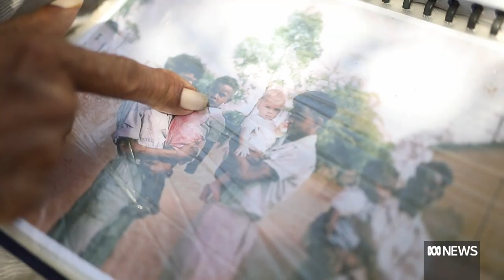Stolen Gen survivor Harry Mills, twice taken from his family, searches for his sons | ABC News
An ageing member of the stolen generation in WA is seeking urgent help to reconnect with his family after losing contact with them for decades.